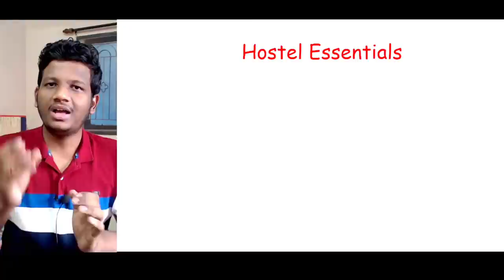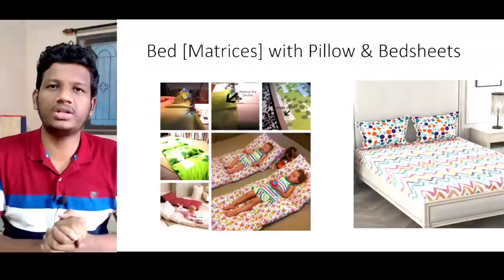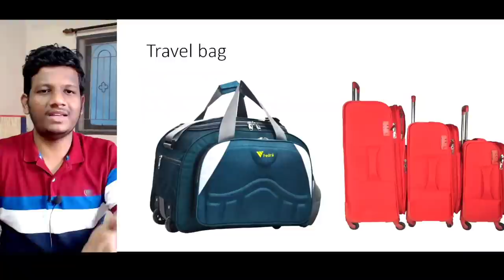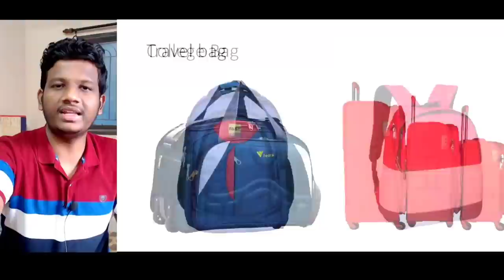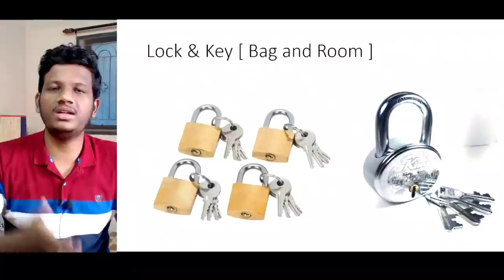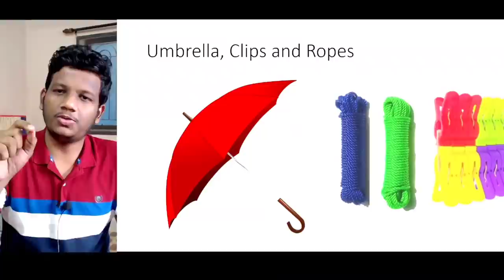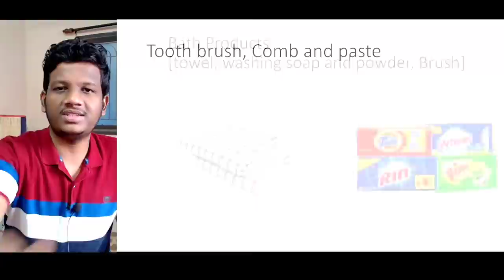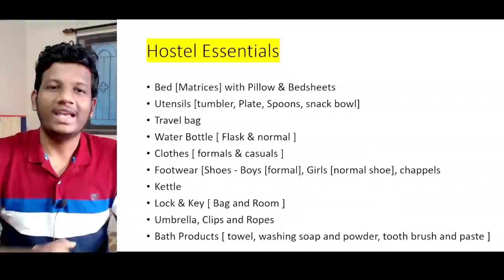Medical College Essentials | Hostel Packing List | Things to Buy before going to medical hostel